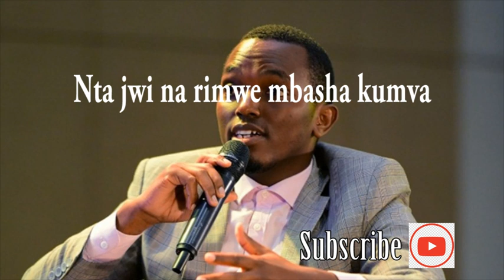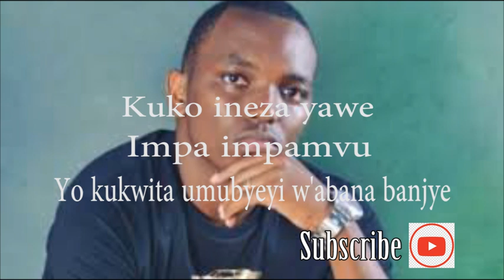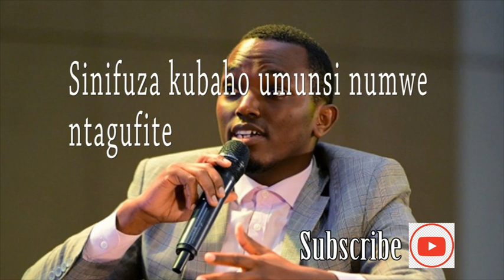Mfite ubwoba by Tom close - Official video lyrics 2020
Video lyrics 2020 by Dir MayIvan
Close Entertainment